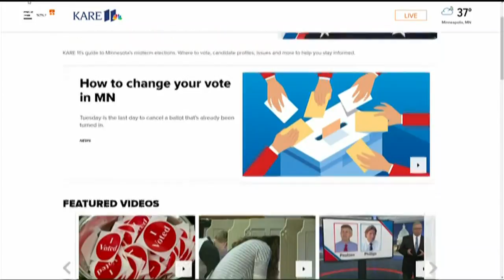Deadlines for voting in MN